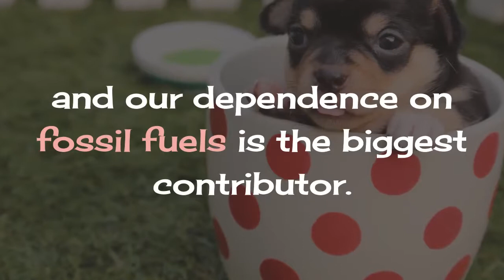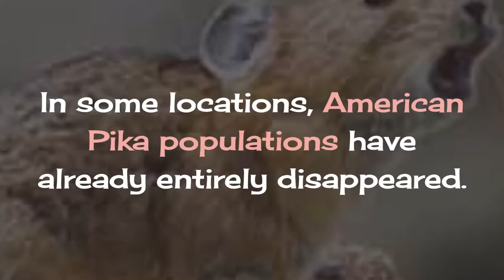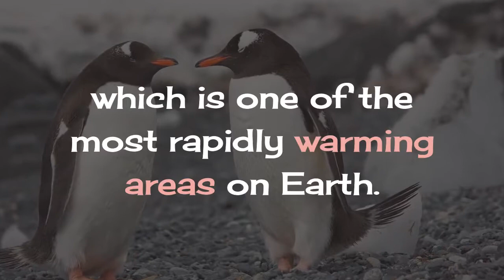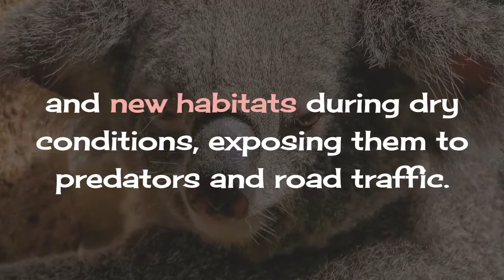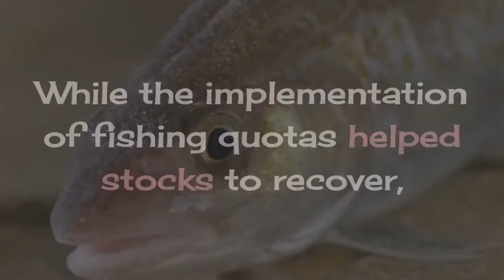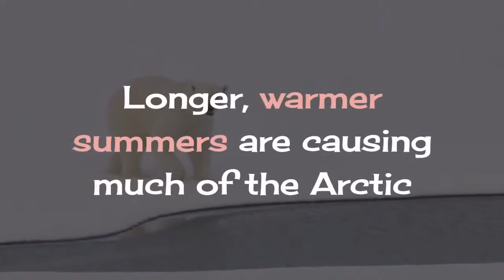Top 10 Animals Endangered by Climate Change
** We very appreciate for your support.